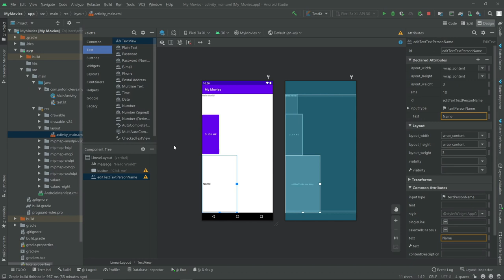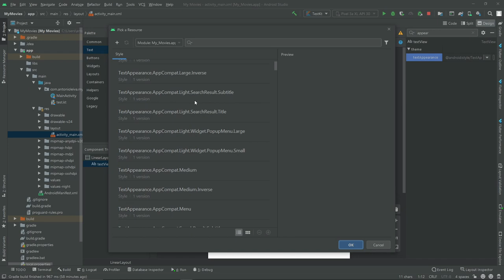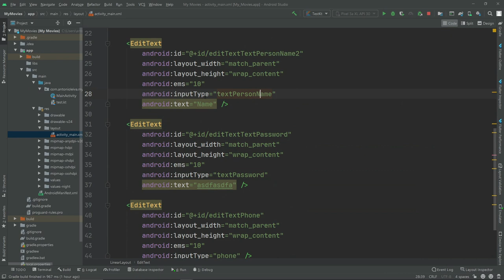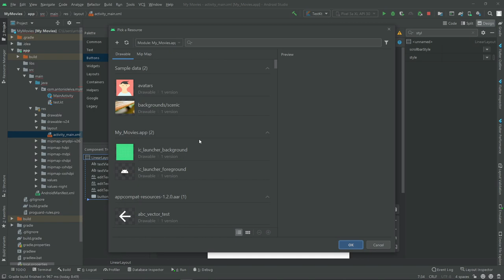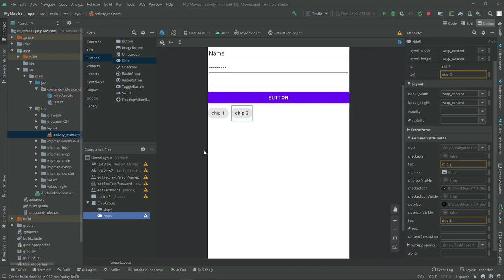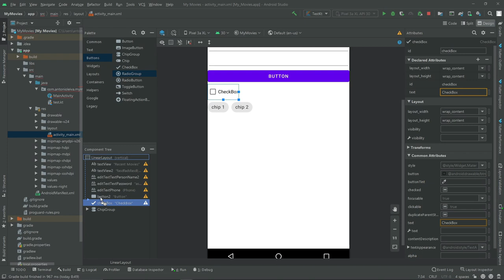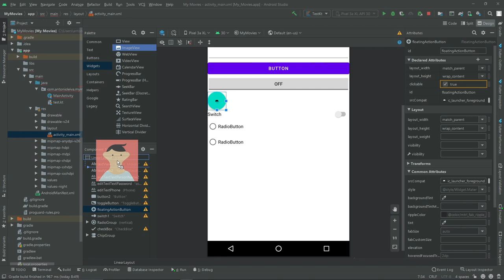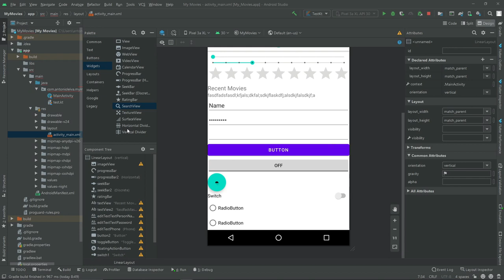Curso ANDROID desde cero - Widgets: Vistas básicas #15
En la lección de hoy veremos los Widgets - vistas básicas

1️⃣ La situación de Kotlin en el mercado y la oportunidad de aprenderlo
2️⃣ Cómo empezar con Kotlin desde cero en pocos minutos
3️⃣ Cómo Kotlin puede hacerte mucho más productivo